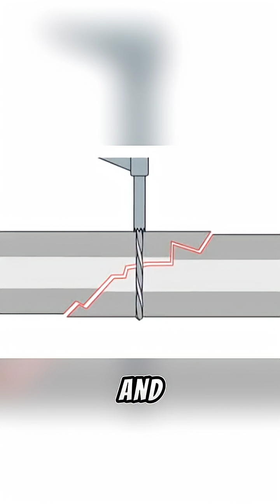The Glue That Heals Bones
China’s scientists just created a groundbreaking glue inspired by oysters — it can fix broken bones in under 3 minutes! Stronger than metal plates, safer than screws, and it even disappears as your body heals. This discovery could change surgery forever. But here’s the real question… will they make a glue for your hair, your teeth, or even your relationships next?